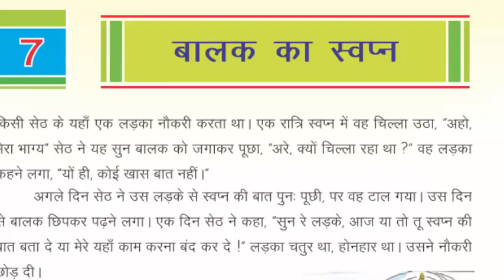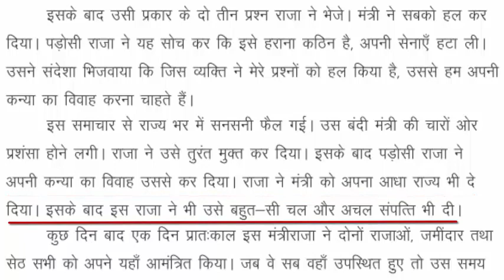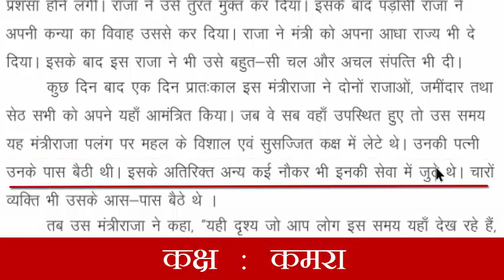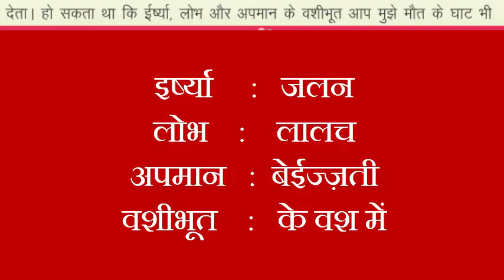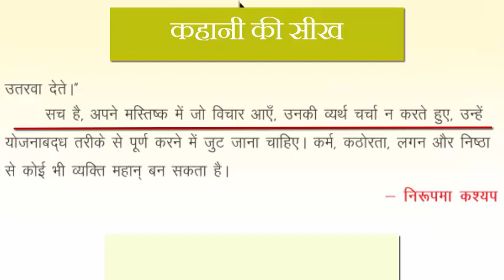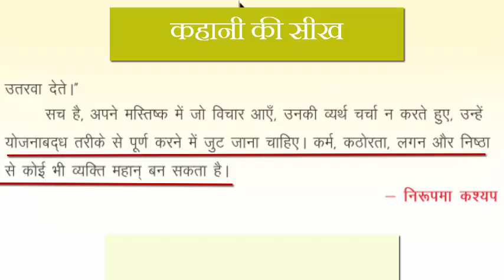RBSE CLASS 5 HINDI CHAPTER 7 BALAK KA SWAPN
बालक का स्वप्न